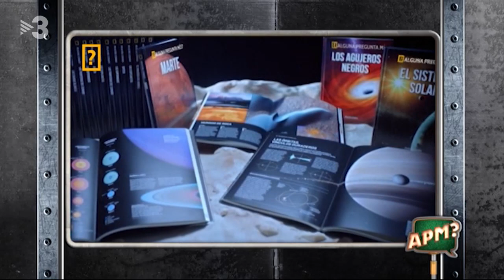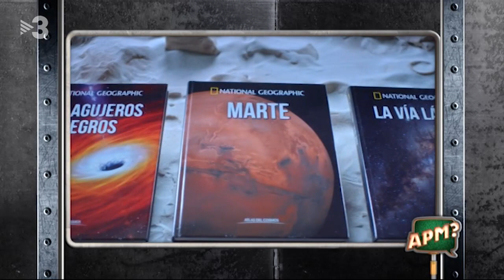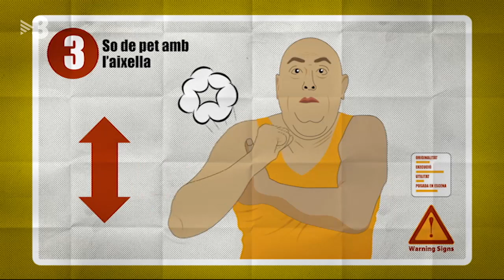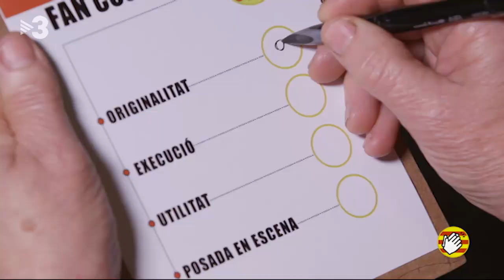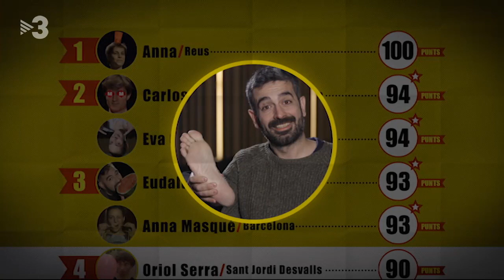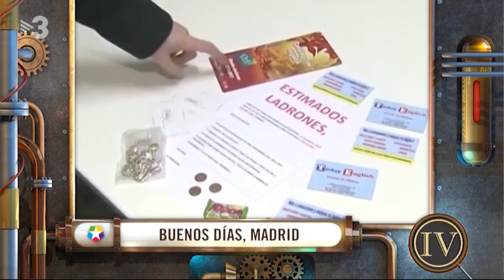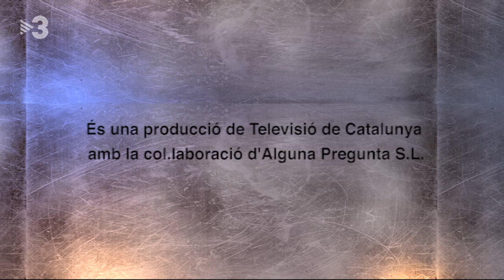APM? Extra - CAPÍTOL 430 - 18/03/2018